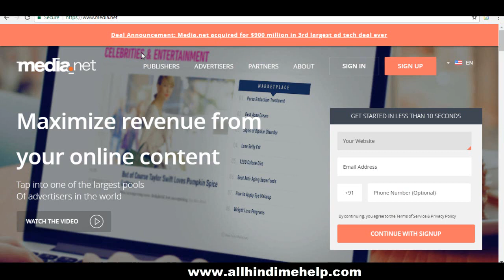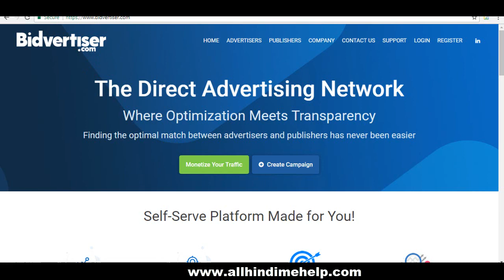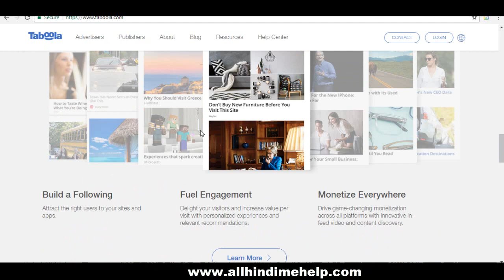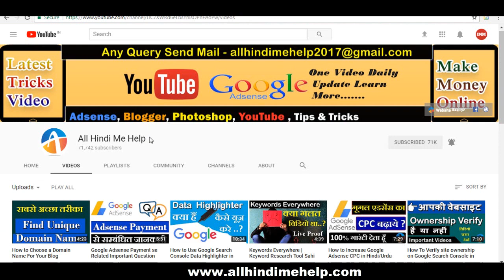How To Earn Money on Blog/Website Without Adsense in Hindi/Urdu Video Tutorials 2018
Can Bloggers Make Money Without Google AdSense Top 5 Ideas 2018

Google AdSense Ke Bina Blog Se Paise Kaise Kamaye 5 Tarika Bataya Hu,Agar Agar Apka Google Adsense Account Approval Nahi Mil Raha Hai To Ise Earnings Kar Sakte Hai, वेबसाइट से बिना एडसेंस अकाउंट पैसा कैसे कमाए पूरी जानकारी ?
Important Post
Top 5 Smartphone Hidden Features

Top 5 Secret Whatsapp Tricks You Never Know in Hindi

Online Internet Par Successful Business Kaise Kare OR Rupaya Kaise Kamaye